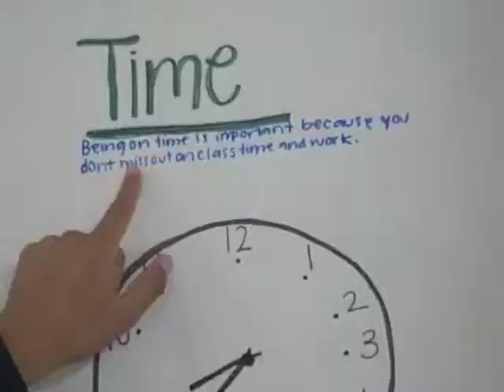How to Be Successful at Hawkins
Welcome to Augustus Hawkins High School! Here are some things your should know to be a successful student and member of our community!